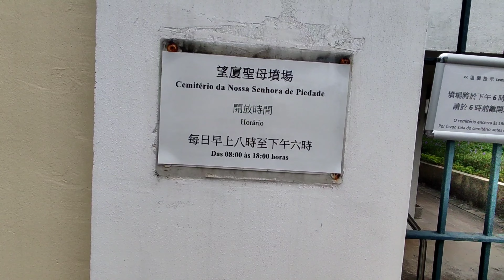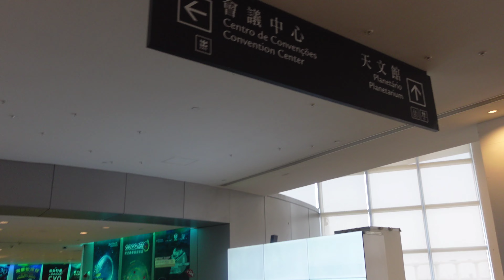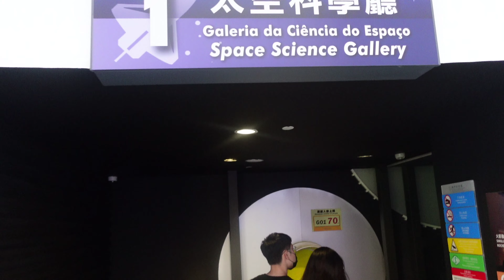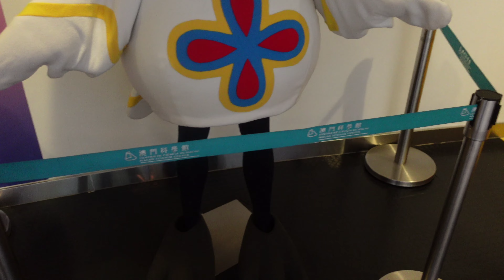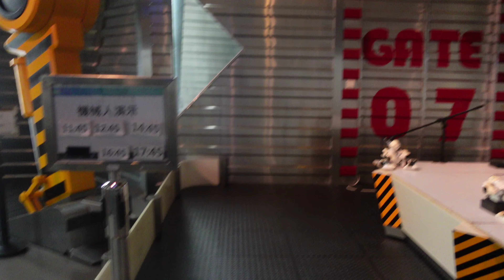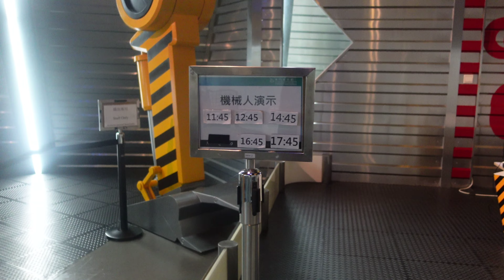Macau Science Centre | Jhexter TV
Welcome to my official YT Channel | Jhexter TV
Macau Science Center - Wikipedia
The project to build the science center was conceived in 2001 and completed in 2009. The building was designed by Pei Partnership Architects in association with I. M. Pei and construction started in 2006. The structural engineer was Leslie E. Robertson Associates. The center was opened in December … 查看更多內容